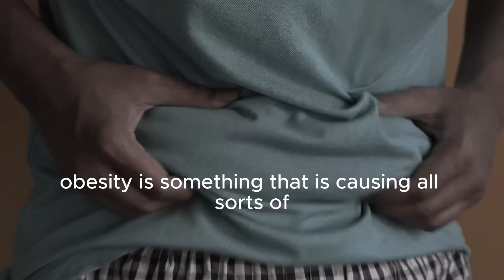Men need to know this to protect their Daughter | Andrew Huberman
Andrew D. Huberman is a prominent neuroscientist who is known for his research on the brain and behavior. He is a professor of neurobiology at Stanford University, and his work focuses on topics such as visual perception, sleep, and stress. Huberman is also a popular speaker and educator who is passionate about sharing his knowledge of the brain and its functions with others

How to Optimize Fertility in Males & Females | Huberman Lab Podcast